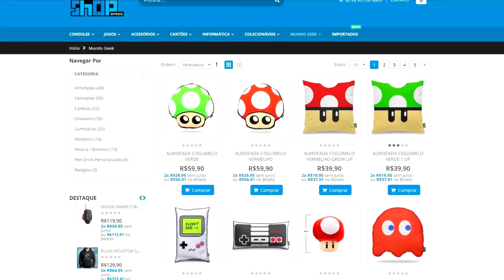TOP 10 : MELHORES JOGOS EM ABRIL (2020) - PS4/XONE/SWITCH/PC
Finalmente um dos meses mais promissores de 2020 chegou, bora conferir os 10 melhores jogos prometidos pra serem lançados em abril desse ano !